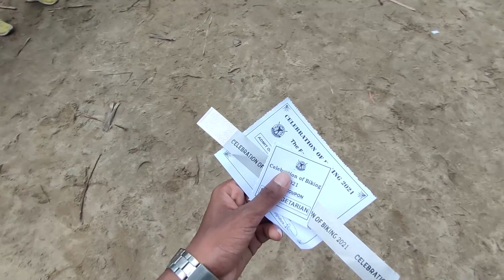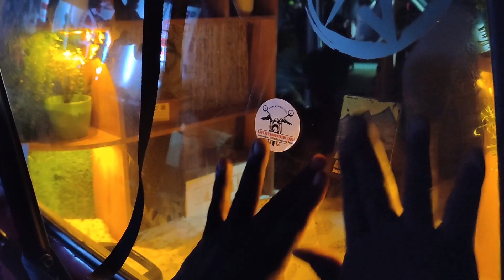I Met Everyone | Beast Riders Event | Super Bike Expo | Day 2 | Weekend Wanderers | Vinoth Vlogs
This is day 2 video of Beast riders event, in this event i got the opportunity of meeting all riders and motovloggers. Very happy to share these moments through this video. I Proud to be a member in Weekend Wanderers Club. Hope you all enjoy this video.